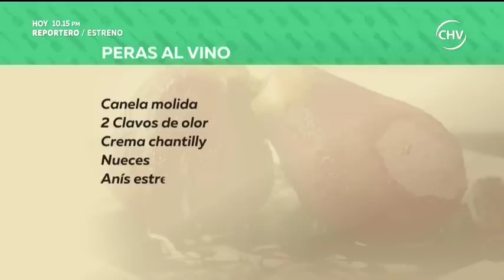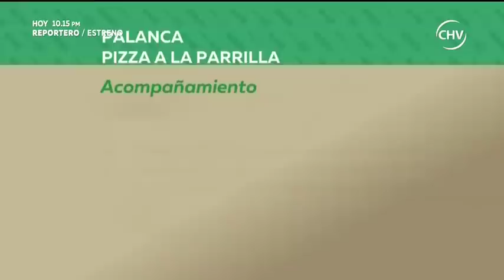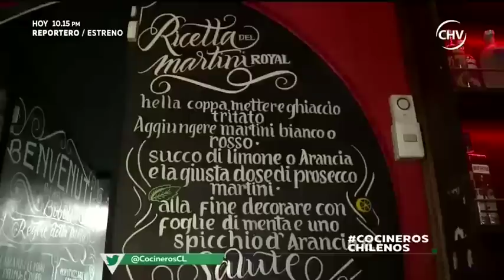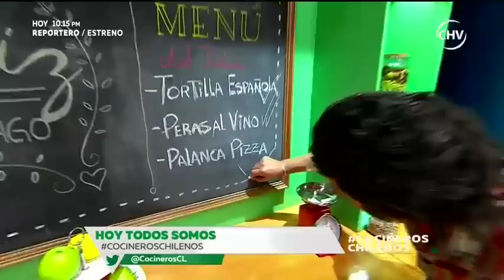Cocineros Chilenos - Capítulo completo 11-09-2016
Peras al vino tinto, tortilla de papas y la pizza de palanca a la parilla, fueron los platos que se prepararon en Cocineros Chilenos